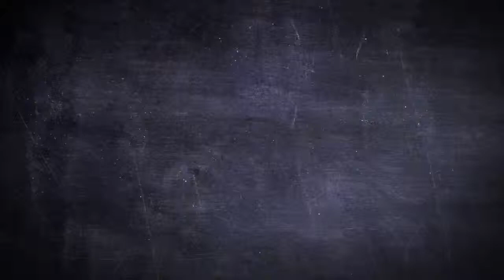BACKBEAT - The Birth Of The Beatles Legend Drawstring Bag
Featuring the early Beatles during their Liverpool/Hamburg years, this back pack is exclusive to the TimeTunnel Music Store. Featuring John Lennon, Paul McCartney, George Harrison, Stu Sutcliffe and Pete Best, this is the original Beatles line-up when they were at their best!

Great for sport, school and other occasions.